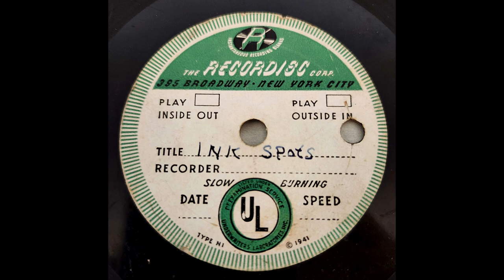The Ink Spots |from radio broadcast| - Mine All Mine / Don't Get Around Much Anymore (1942?)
What exactly are we hearing here? No, this isn't a live broadcast of the Ink Spots performing somewhere in the US in some studio. No, this is a music program over some radio broadcast, in which a DJ played records. Prior to the later 40s, these broadcasts weren't as common as the true "Remotes" of the transcription disc and unrecorded mediums, but programming such as this did exist none-the-less, and weren't rare neither. By the time of about, say, 1935, you'd probably find something like "11:00 - 11:15 Music by (artist), records. [Station ID] " in the timetables of your local newspaper. These broadcasts, just like all others from the early radio days, could be: 5, 10, 15, 20, 30, 45 minutes long, up to an hour usually. A Disc Jockey in the studio, one or two turntables with a 78 on standby whether it's new or out for a while, and just announcing the songs in a elegant fashion, as our announcer speaks throughout this broadcast. Comparing the songs present to commercial Decca releases, can tell that they are the same recordings exactly, but played slightly faster than recording speed.

So when is this from? Well, there will always be speculation for anything as to "what if this is actually 10-20 years later?, etc" but in terms of practical dating of this acetate, the copyright date on the bottom of the label, if you were to beleive that would mean this is from 1941. But never be fooled by patent dates! There are 3 songs by The Ink Spots present. "If I Cared A Little Bit Less", "Mine All Mine, My My" and "Don't Get Around Much Anymore", all three that released in late 1942. The earliest observed references in newspapers come from The Atlantic City Press, in Atlantic City, NJ. The first two being released on one 78, which it noted back on November 8th, 1942 (pp 16), and latter song coupled with "Street Of Dreams" released earlier, the paper noting it back on October 11th, 1942 (pp 16). So then the earliest this broadcast must have been was sometime in Early November 1942, to the latest realistically around January-February 1943 (due to popular recordings being the main thing on the airwaves).

Why does this sound so distorted? Acetates, on the best of days, still don't have that great fidelity as a regular studio recorded 78. Now, since this appears to be a home-recorded acetate, you have to consider that the operator is either putting the microphone right up next to the speaker of their radio, or making a direct transfer from radio to needle. Secondly, we have to think about what the purpose of this recording was? Well, considering that none of these songs were captured in full, and in some sections the volume has been turned down and up, it appears they were testing it. However, this record is also very worn, so it's clear that it's previous owners really loved it. Not to mention these things, due to their alcohol concentrate lacquer coats instead of vinyl or shellac across metal bases, they can corrode over time, in ways that cant really be cleaned well.

@AustinCasey , an old friend on the 'tube, and my Inkspottery mentor, brought this acetate to my attention back in early 2019, as it was selling on ebay. Recently, when showing off my collection to  @dogerecords5312   and unearthing a bunch of 8 inch acetates I've put aside and not touched for years due to their awkward and delicate sizes, he requested I transfer this one, among the others. So you have them to thank for hearing this!

The Flip Side which has If I Cared A Little Bit Less you can listen